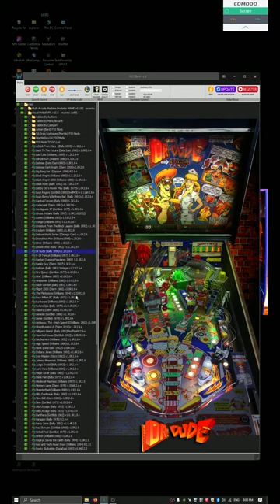FSS r2.61 Pinball Gameplay 8 0f 9, Dr. Dude (Bally 1990) Day and Night